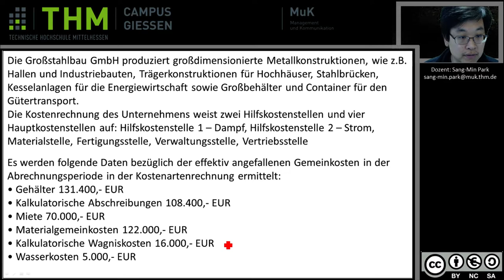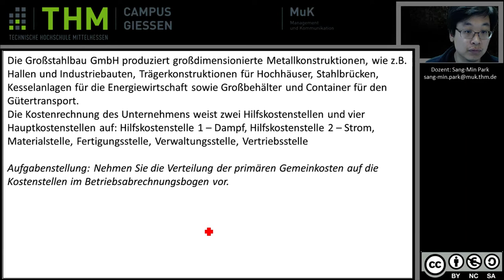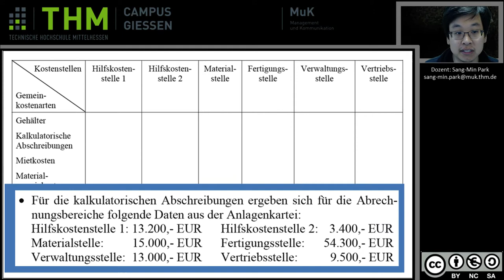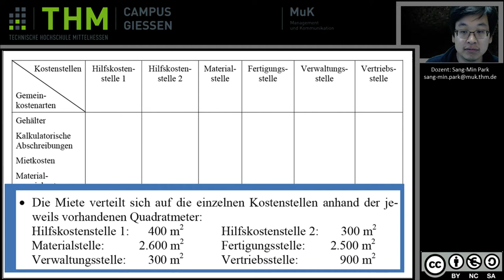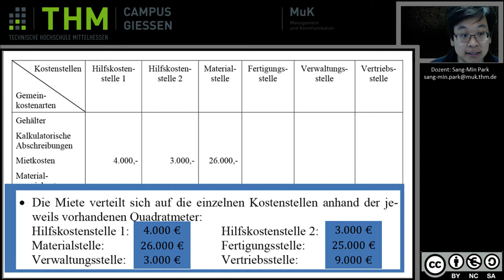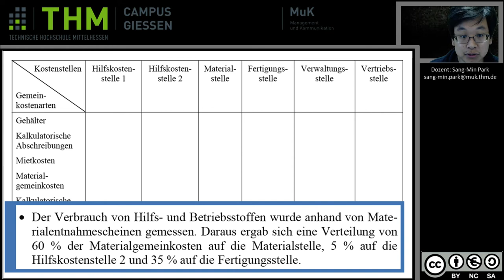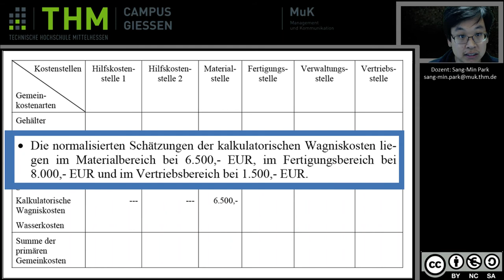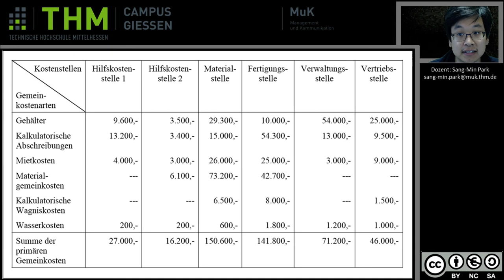KLR Beispiel Umlage der primären Gemeinkosten